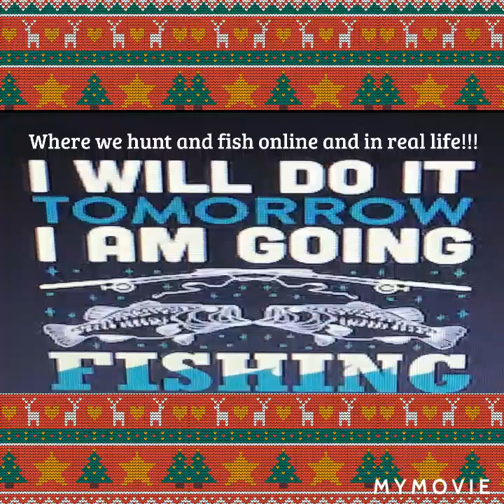My hunting challenge with @Remington Outdoors. (No deer sorry)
I was using a .243 caliber rifle, it was a youth size so next season i will move up to full size or maybe .30-06